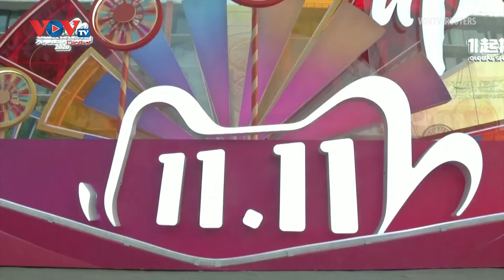Alibaba thu về 74,1 tỷ USD trong ngày mua sắm dịp Lễ Độc thân 11/11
Doanh số bán hàng của Tập đoàn Alibaba trong ngày Lễ độc thân (11/11) năm nay đạt 74,1 tỷ USD.